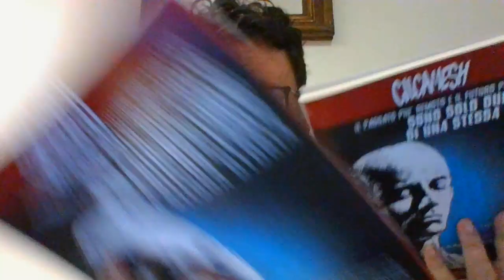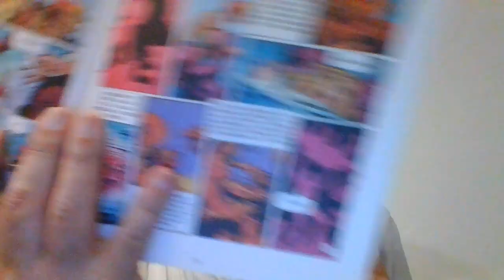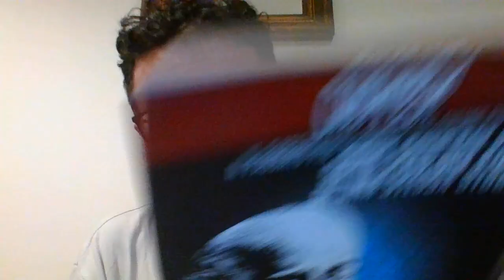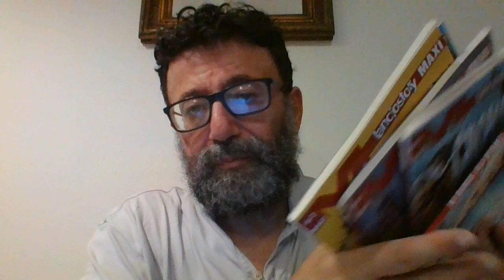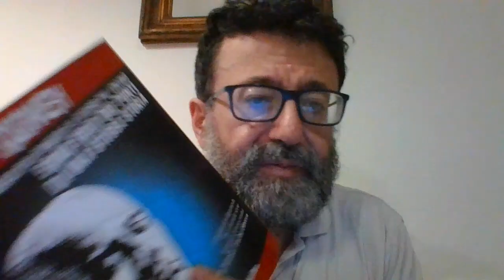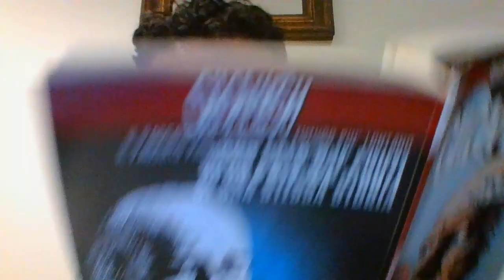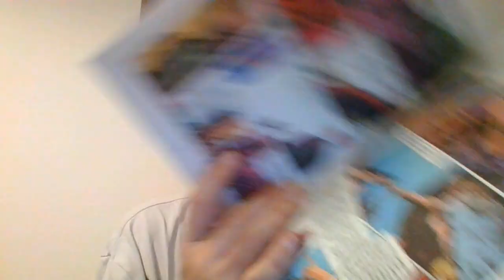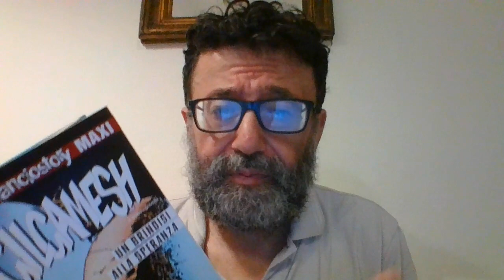GILGAMESH N. 5 UN BRINDISI ALLA SPERANZA AUREA COMICS